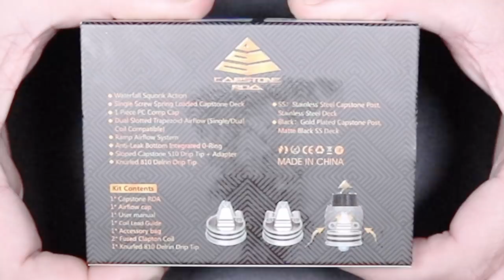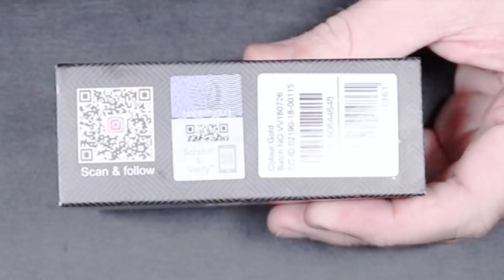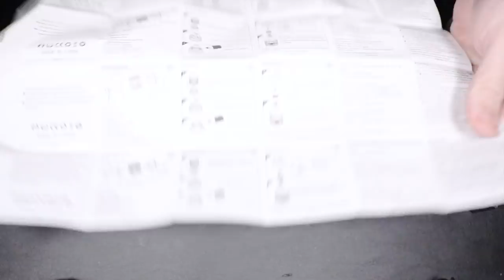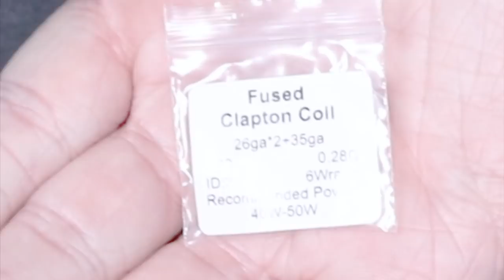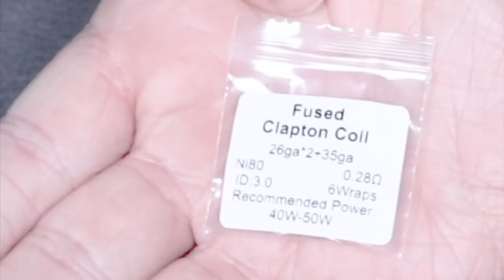CAPSTONE RDA VAPEHAPPY :) & VV ~ BIG FLAVOR/VAPOR/FUTURE OF SQUONKING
The Capstone RDA (RSA for me always) is the mastermind of VapeHappy :) and manufactured by VandyVape. THIS is the future of all squonk delivery systems for dual coil IMO! You like big flavor, vapor and an innovative way to sqounk from the top down. THIS IS IT!

Where I picked my Capstone up... VapeHappy of course!!!

HUGE THANK YOU TO VAPEHAPPY (LOCAL 702 COMPANY HERE IN LAS VEGAS)!! THANK YOU TO ALL OF YOU GUYS THAT WORK DOWN THERE. I always enjoy swing by and chopping it up with you guys. stay frosty!!! It's ALL LOVE around here :) !!!

Always build safe, and take care of those batteries!

Peace, Love & Warm Jello!

BUILD MUSIC: MICKEY AVALON - WHAT DO YOU SAY